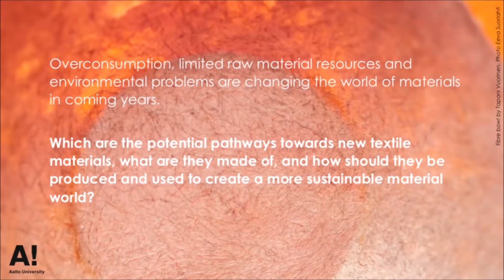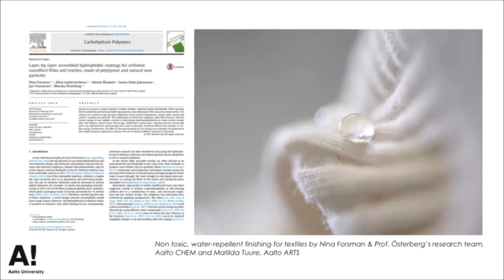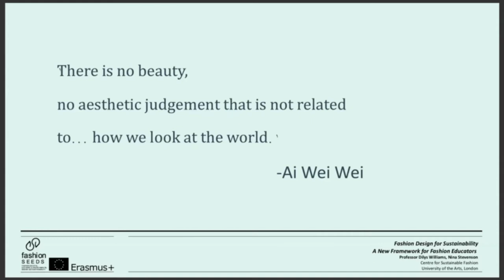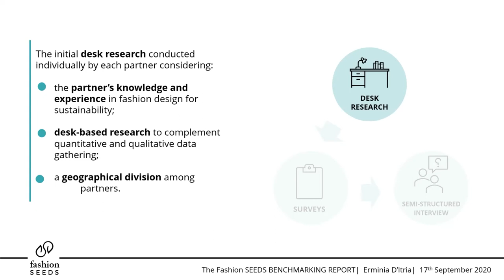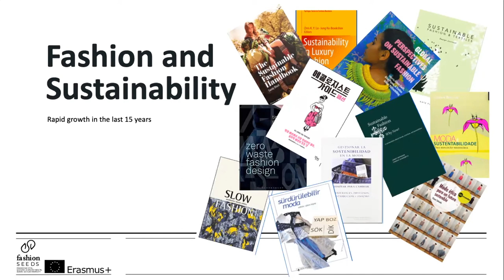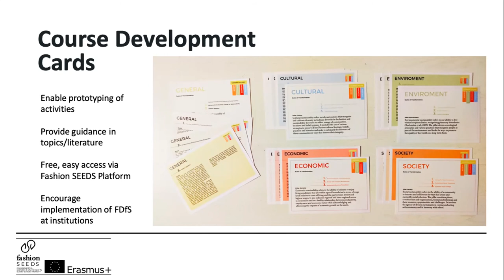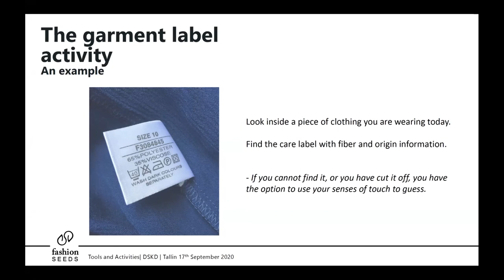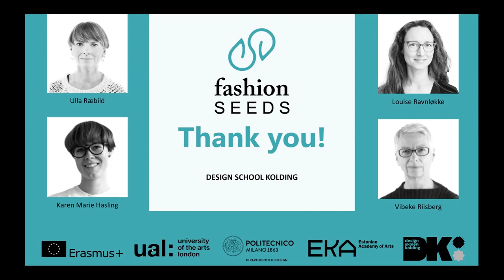FashionSEEDS: Design-led Education For Sustainability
FashionSEEDS explores what a transformed education system in Fashion Design for Sustainability could look like. The project aims to develop a holistic framework to embed sustainability into higher education fashion design.